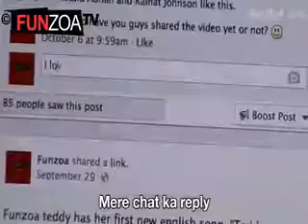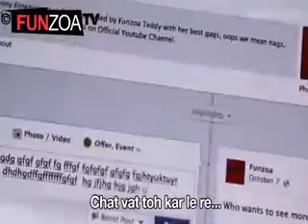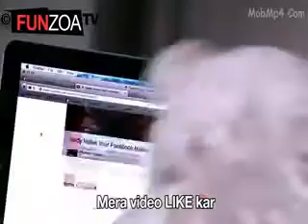Tu online hai 2017 song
Ravindra kumar
2017 hit song
2017 movie song